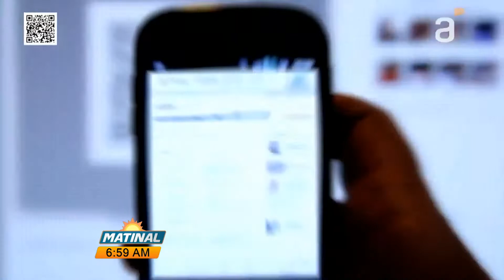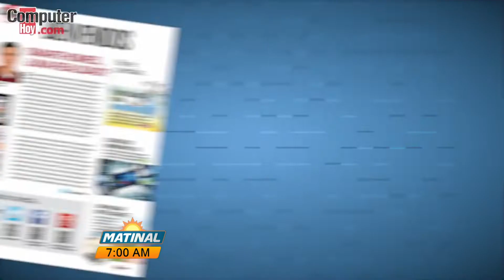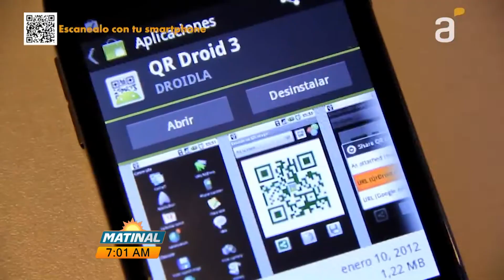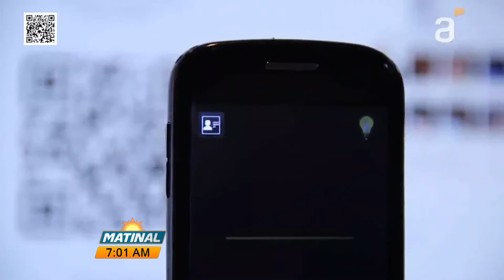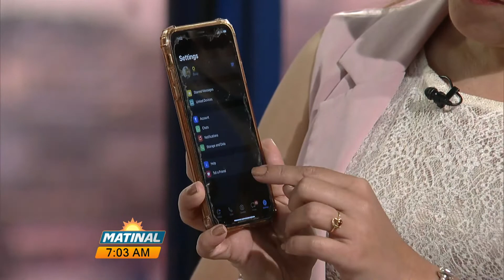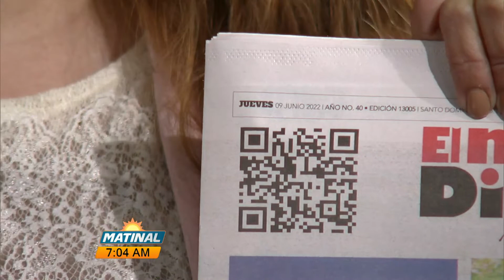Tecnología matinal con Zahory Marte 9/6/2022